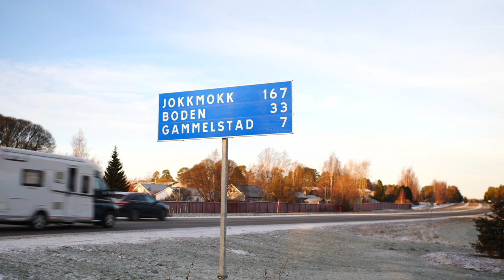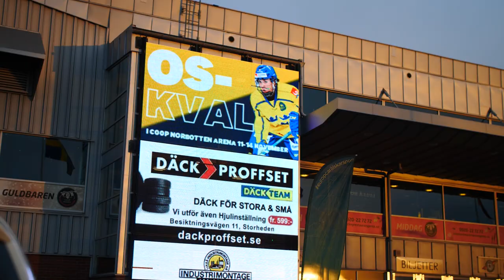INSIDE HOCKEY FÉMININ - SI PRÈS DU RÊVE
Inside au coeur de l'EDF féminine de Hockey sur Glace lors de son tournoi de qualification olympique en Suède.
Images et écriture.